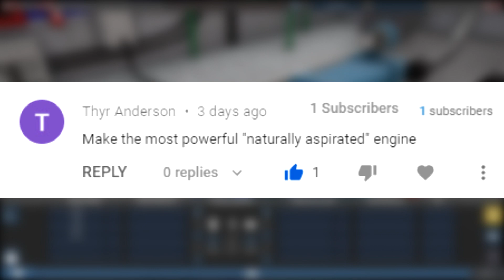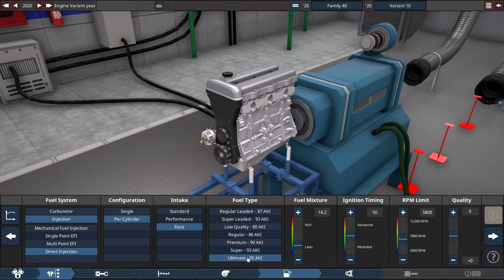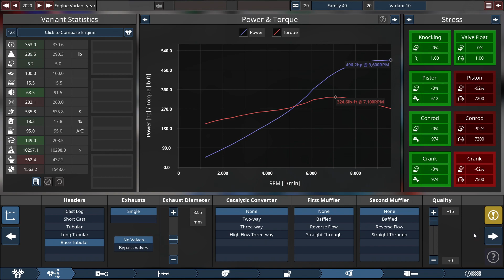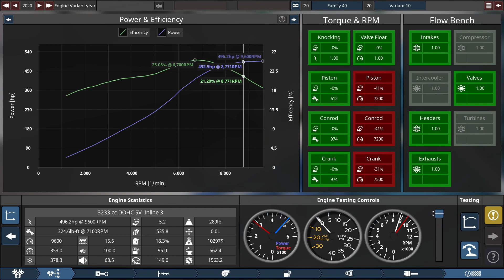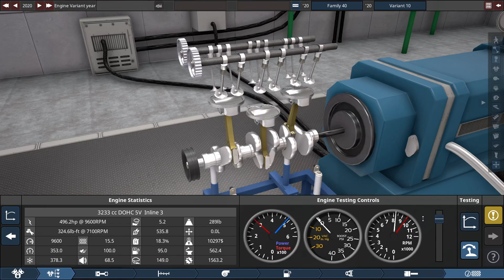The Most Powerful Naturally Aspirated Inline 3 Engine Ever | Automation The Car Company Tycoon Game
Starting off a new series of engines on here with the naturally aspirated inline 3. This engine does not have any turbos whatsoever and it's capable of producing around 500 HP. That's not bad for a large I3 making that much power eh? Anyways, I'll post more videos of building naturally aspirated engines soon!

PC Specs:

CPU: Intel Xeon W3690 (6C/12T @ 3.46 GHz)
GPU: Nvidia Geforce GTX 1070 Founder's Edition
SSD: Crucial MX300 525GB
HDD: WD Black 4TB 7200 RPM
RAM: 24 GB @ 1333 MHz DDR3